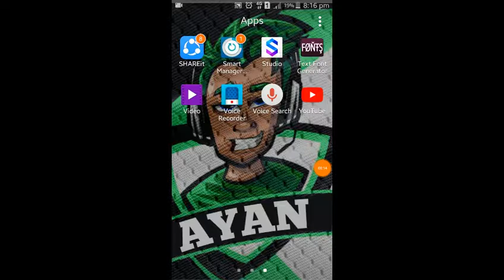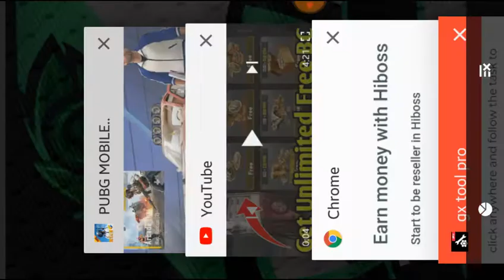How to get bp | ON PUBG MOBILE LITE | FREE BP FULL VIDEO |WITH AYAN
Hey guys this video iam talk and links about pubg mobile lite free bp so somthing like this video